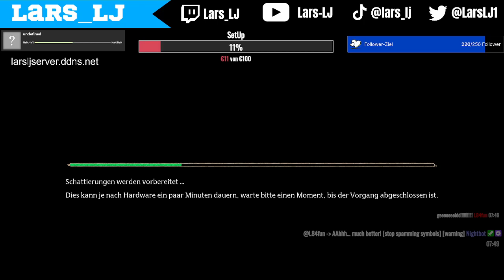Hogwarts Legacy #4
Beschreibung:
Hallo meine Freunde wir habe angefangen das Spiel Hogwarts Legacy zu spielen und es macht sehr viel Spaß und wenn ihr dabei sein wollt dan schaut doch mal auf Twitch vorbei da wird das jetzt fürs erste kommen

Wenn ihr das LIVE sehen wollt dan schaut bei Twitch vorbei